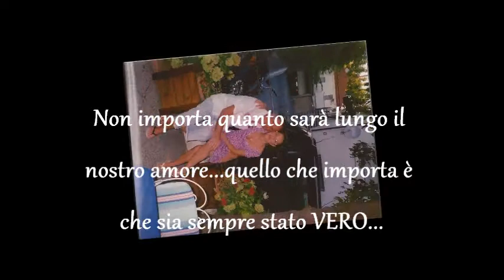I nostri 10 anni... Patty & Fla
Alcuni momenti dei nostri 10 anni un po muovimentati ma sempre veri...